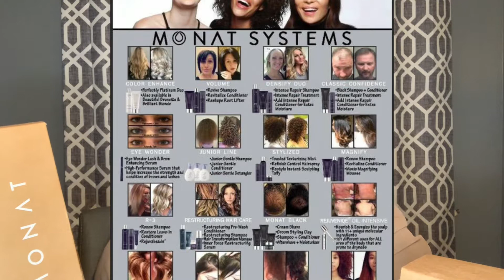Nouvo prodwi ou ka jwenn nan Monat 💁🏽‍♀️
Bonjou mes cheris
Mwen panse nou tt anfom gras a
Mwen gen nouvo video sou nouvo prodwi ki soti nan Monat map di mesi ak chak grenn nan nou kap supote e ki fe pati team Rosemelida26